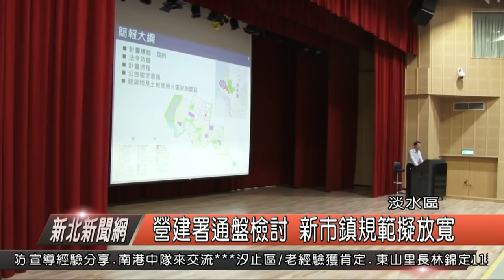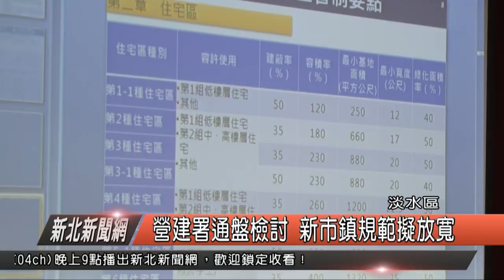營建署通盤檢討座談 新市鎮規範擬放寬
依照營建署都市計畫法，日前來到淡水市民聯合服務中心，舉辦變更淡海新市鎮特定區第一期細部計畫通盤檢討會議，現場邀請民眾還有里長到場簡報，營建署新市鎮建設組長表示，由於目前正在修正建築物及土地使用分區管制項目，希望透過這次的座談會來與居民宣導與修正方向。

營建署表示，依據淡海新市鎮土地使用分區管制，在住宅區的部份過去是比較嚴僅，而未來則會朝向放寬標準來修定，包括住宅區商業化的比例提高等等，另外還有水環境低衝擊開發，海綿城市，水土保持等等都是這一次的重點。

而現場位在淡海新市鎮的崁頂里長也提出議見，里長表示，在淡海新市鎮內有許多公園綠地，佔地相當大，許多都是以綠地草皮或步道居多，希望營建署能夠放寬針對公園綠地的使用管制，讓公園可以達到多目標使用，包括可以建活動中心等等，讓新市鎮的機能更加活化。